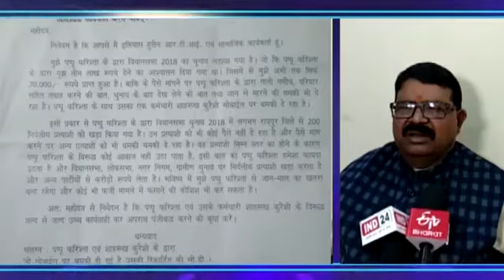Contestants allege BJP fielded dummy candidates in C'garh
In a big allegation, two contestants from the recently concluded Chhattisgarh Assembly elections accused the BJP of fielding dummy candidates to cut the Congress votes.